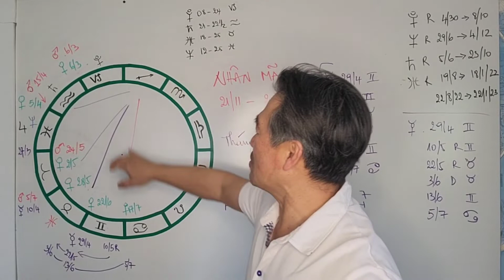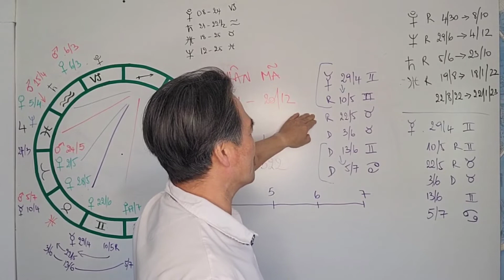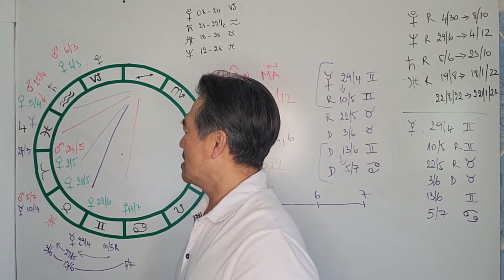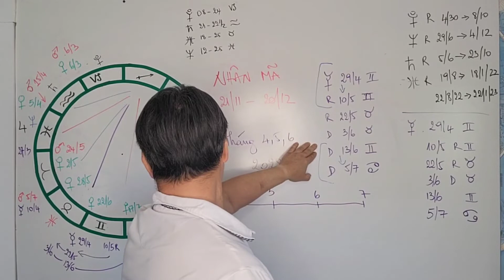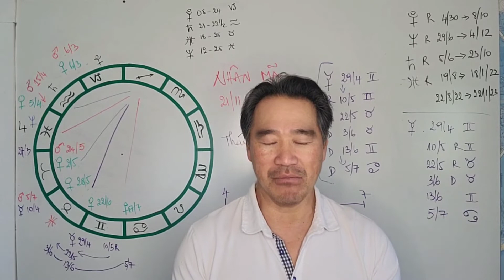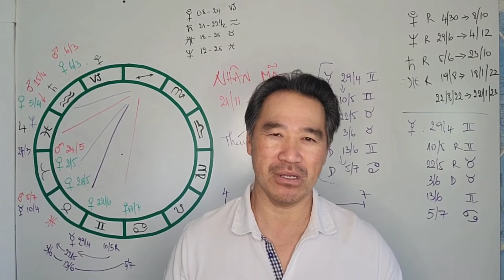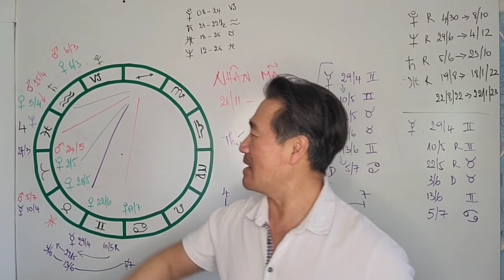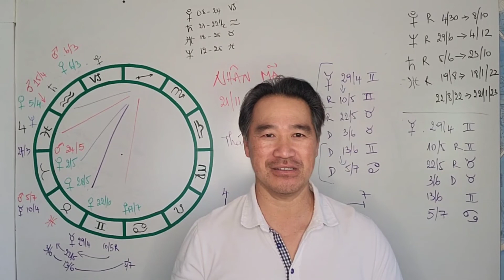Những Dự Đoán Cho Cung NHÂN MÃ Tháng 4, 5, 6 Trong Năm 2022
Kênh YouTube Aristotle Phan: ♥ Aristotle Phan Mang Thông Điệp Cho Cuộc Sống Theo Những Người Trên Tử Vi Tây Phương. Với Mong Muốn Giúp Các Bạn Hiểu Hơn Về Mình Và Có Những Sự Lựa Chọn Phù Hợp Trọng Từng Điểm Cần Thiết Trong Cuộc Sống Của Bạn. Chúc Các Bạn Luôn Gặt Hái Được May Mắn Thành Công Trong Cuộc Sống Và Mở Rộng Được Nhiều Nhận Thức Trong Trình Hóa Tâm Linh. ♥ Video Là Nội Dung Cơ Bản Nên Để Hiểu Rõ Chi Tiết Bạn Có Thể Lịch Xem Bản Đồ Cá Nhân.
Cân Bằng Năng Lượng Từng Luân Xa Và Đành Thức Tiềm Năng Bên Trong Bạn.
 3.Thiền Dễ Chợt, Kết Nối Cao Hơn - Bản Thân, Nâng Cấp Năng Lượng Ngay Trong Lúc Này https : //youtu.be/vT5iq8Przz4